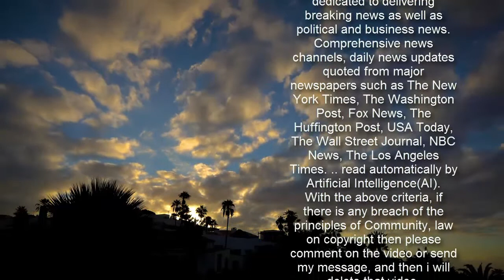Kylian Mbappe outshines Lionel Messi in the Champions League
(CNN)Kylian Mbappe scored a wonderful hat trick against Barcelona on Tuesday as Paris Saint-Germain secured a devastating 4-1 away win in the first leg of its Champions League round of 16 tie.The ruthless Frenchman was a constant threat throughout as he once again showed his ability to perform on the biggest stage. His first goal, a riffled shot into the roof of the net, had canceled out Lionel Messi's earlier penalty and the youngster added a second after half-time as Barcelona keeper Marc-Andre Ter Stegen parried a shot into his path. Moise Kean headed in a third for the Parisians before Mbappe completed his hat trick by finishing off a quick counterattack in the closing stages.  The result gives PSG a huge advantage ahead of the return leg on March 10, as Barcelona faces a mammoth task to progress to the quarterfinals. Read MoreREAD: Champions League fixtures forced into unprecedented changes by pandemicKylian Mbappe celebrates after scoring his first goal against Barcelona.More to follow...